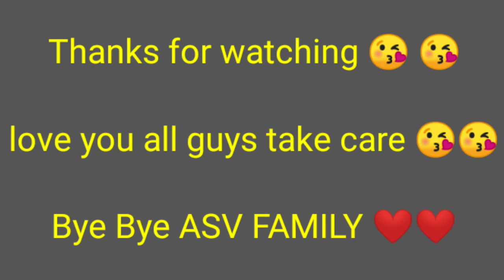New super bike 😍 || R15 V4 || Ajoy Sarkar Vlogs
published on 30 Jan

Kasi Hain APNI family I hope ki apsab badia honga or badia rahana 😘😘

Joi Aai Oxom ❤️❤️

location-Assam

vedio Editing on:- Kinemaster

Thumbnail Edit on:- PicsArt

vedio Shooting in:- Realme 5 pro (phone)

love you all guys take care 😘😘

Bye Bye ASV FAMILY ❤️❤️